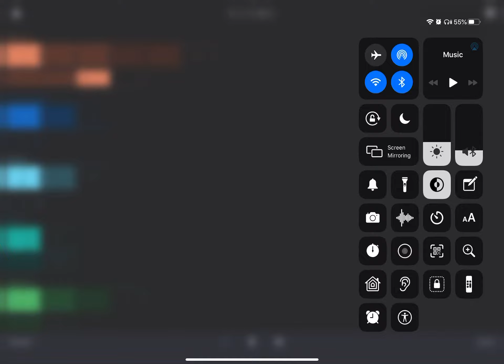A little tune for you viewers!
I really hope you like this!